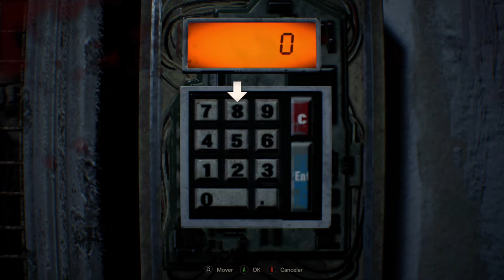RESIDENT EVIL 7: Biohazard - Feliz Aniversário On Xbox One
Ethan finalmente participa do jogo macabro proposto por Lucas para tentar recuperar o soro.